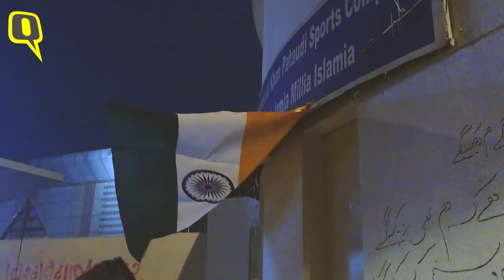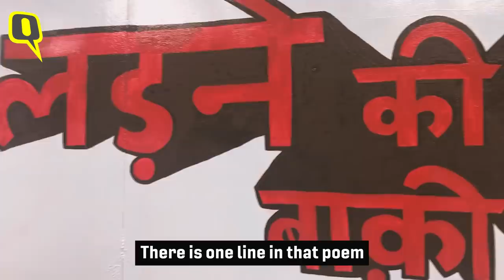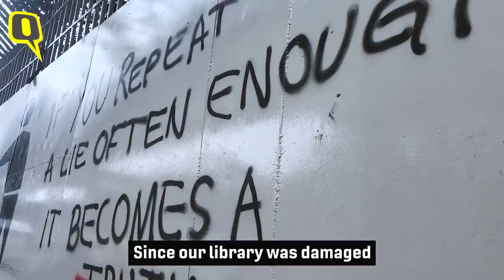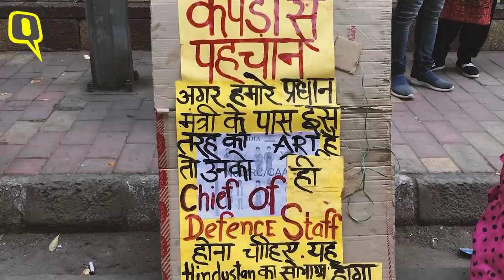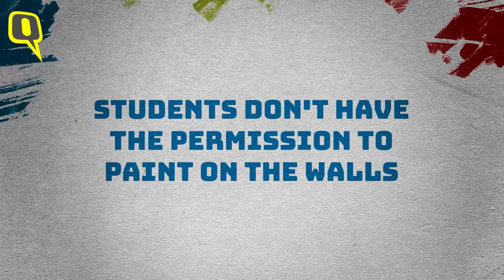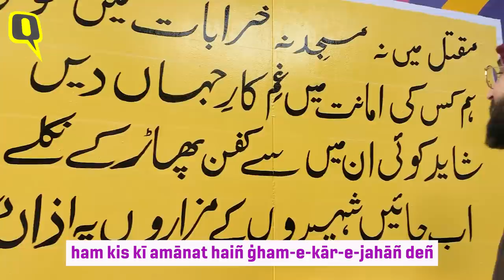'The Revolution Will be Painted': Jamia Finds Expression With Graffiti | The Quint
Students and locals at Jamia Millia Islamia painted graffiti on the university's walls to protest the CAA-NRC and the police crackdown.